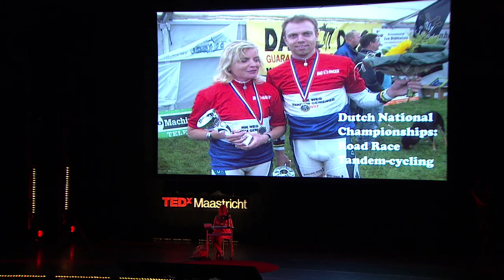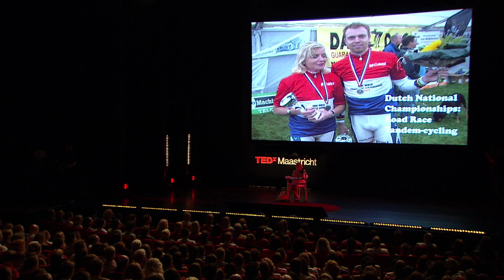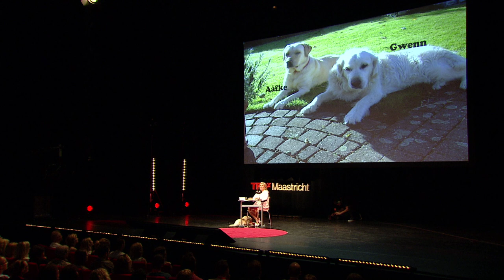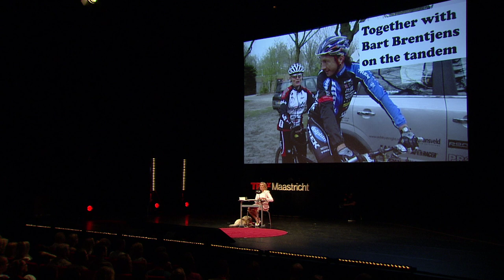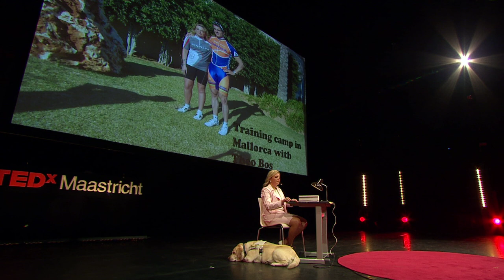Blind Faith: Esther Crombag at TEDxMaastricht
At the delicate age of 11, Esther Crombag turned blind from one day to another. Naturally this brought an immense confusion for her and her environment. Fortunately, Esther at a young age was able to exchange the crippling confusion and frustration that came with being blind for a new energizing mission; she simply decided that her live would not be the life of a disabled person but that of an enabled and empowered person. After which she, of course by trial and error, pushed herself consistently from the first Braille words BAK, BAL, LAK she learned on her twelfth birthday to a cum laude Masters in Law. From there she became a lecturer in Law at the university and a deputy judge. In addition, Esther put a lot of perseverance and energy in sports. She was Dutch champion on the tandem in various disciplines four times. Esther wrote a book called 'Blind Trust', an inspiring story about the fact that we can all achieve so much more than we think. It's just a matter of setting goals and believing in yourself.
Imagine you would lose one of your senses from one day to another. What would you do? How would you react? What do you think it would mean for your life. Esther will be able to tell you the inspiring story of what it meant for her.